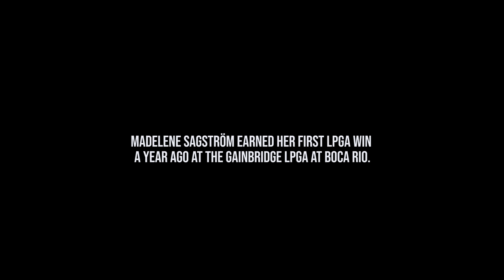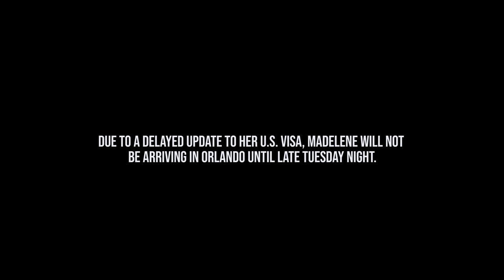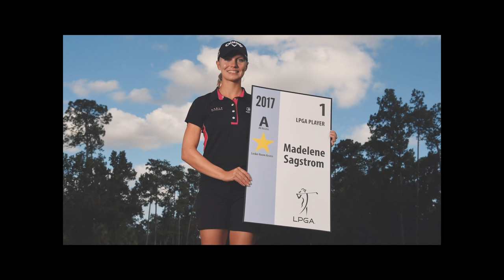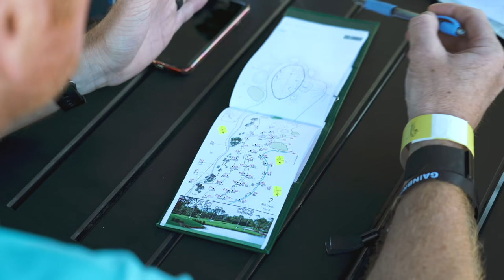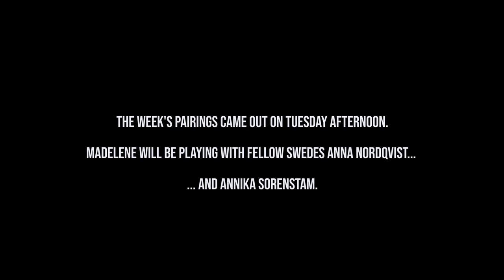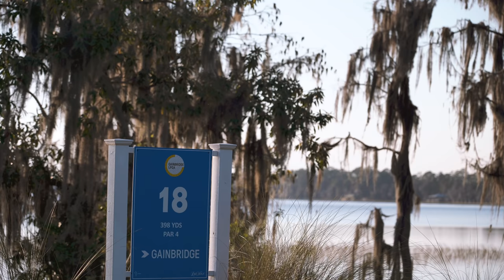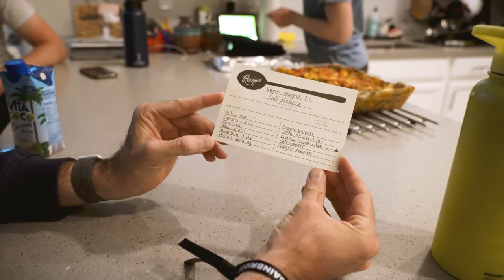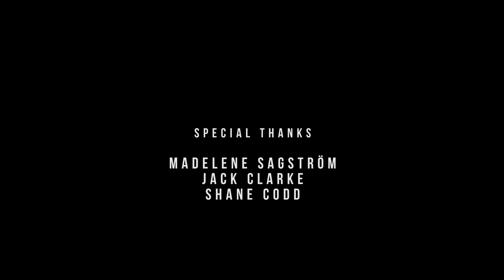A Week in the Life: Madelene Sagström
What's it like to be a defending champion on the LPGA Tour? Follow along with Madelene Sagström at the Gainbridge LPGA to find out.